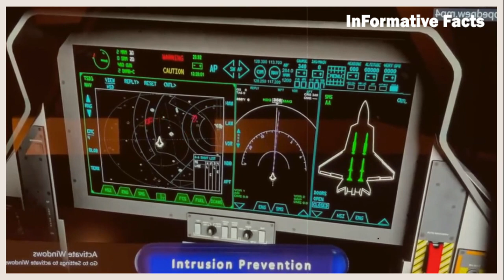তুরস্কের পঞ্চম প্রজন্মের যুদ্ধবিমান কান, অত্যাধুনিক সব প্রযুক্তির ব্যবহার।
মুসলিম বিশ্বের অন্যতম প্রভাবশালী দেশ তুরস্ক, কৌশলগত অবস্থানের কারণে বরাবরই বিশ্বের আকর্ষণের কেন্দ্রে থাকে দেশটি। রিসেফ তাইয়েব এরদোয়ানের নেতৃত্বে সামরিক খাতে ব্যাপক উন্নতি করে চলেছে দেশটি। সম্প্রতি তুরস্কের প্রেসিডেন্ট নিজেদের জাতীয় যুদ্ধবিমানের নাম ঘোষণা করেছেন । এরই ধারাবাহিকতায় আগামী ডিসেম্বরই আকাশে উড়াল দেবে TFX নামে পরিচিত তুরস্কের নিজস্ব প্রযুক্তিতে তৈরি, পঞ্চম প্রজন্মের যুদ্ধবিমান কান ।

কান যুদ্ধবিমান
Kaan Fighter Jet
Turkey
Erdogan
তুর্কি যুদ্ধ বিমান এখন পঞ্চম প্রজন্মের , বিশ্বে পঞ্চম প্রজন্মের বিমান উৎপাদনকারী দেশ হিসেবে  চতুর্থ ।